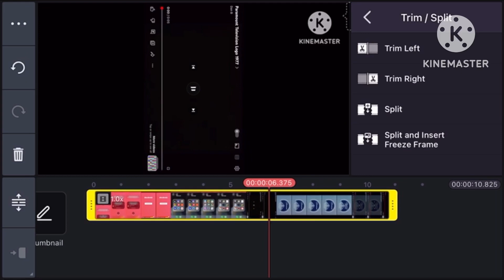Paramount television 1977 speedrun be like!